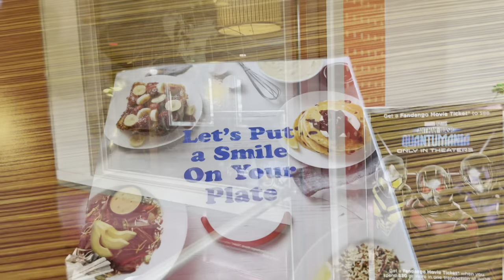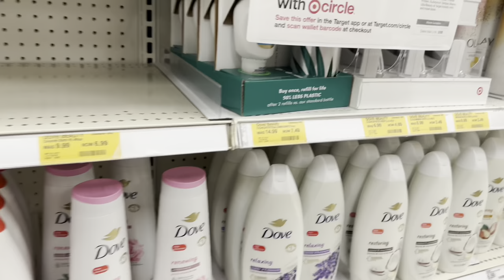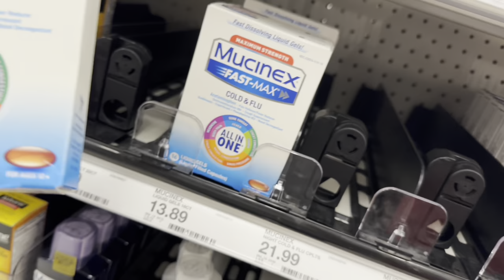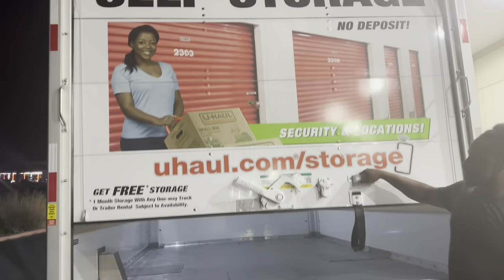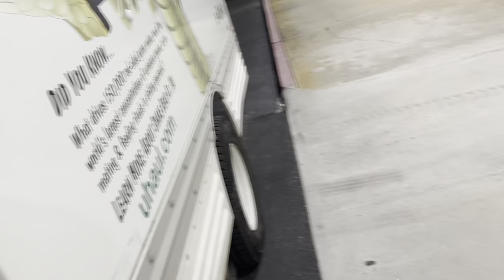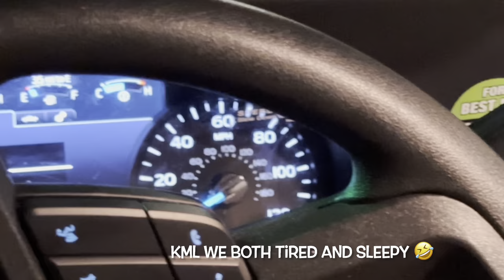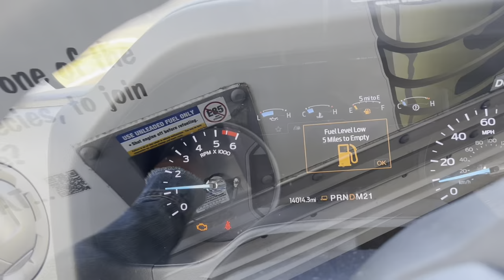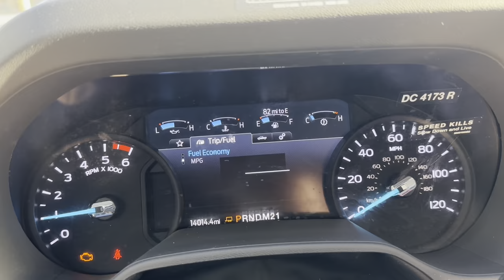Living alone diaries: Moving Vlog | Apartment searching | empty apt tour | unpacking & more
‼️❌ There will be a muted block for about a minute . 5:55-6:57 @target had music playing & I was copyrighted. No strike but YouTube chose to mute that part .

Thanks ..

✂️My Surgery Day Vlog | 305 Plastic Surgery in Miami | Breast Reduction + Lift with Dr. William @ 305

Hey Beauti Gang ! Thanks for all the love & support 🎉🎉🎉🤗 ! I’m so excited for this journey !